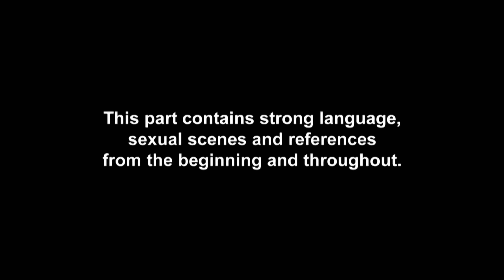EP #4 SPOILER: WTF? Chloe & Sam Are On A Break | Geordie Shore 19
EXCLUSIVE: Chloe calls time on her reli with Sam. For now…

Don’t’ miss brand new Geordie Shore on Tuesday 30th April @ 10pm – only on MTV!